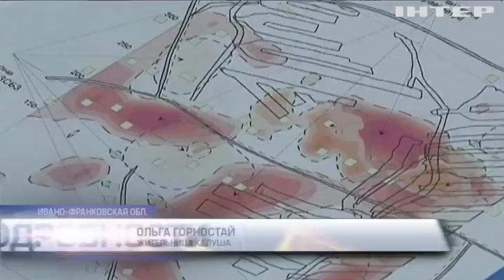В Прикарпатье десятки домов проваливаются под землю